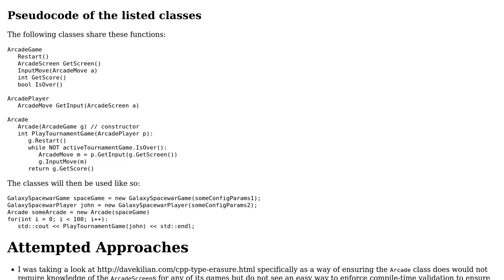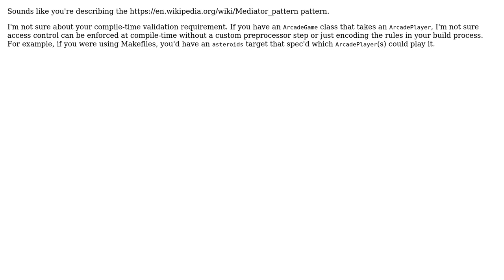What OOP design pattern would work best for an overseeing class connecting related objects...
Software Engineering: What OOP design pattern would work best for an overseeing class connecting related objects enforced at compile-time?

With thanks & praise to God, and with thanks to the many people who have made this project possible! You are responsible for your own actions.